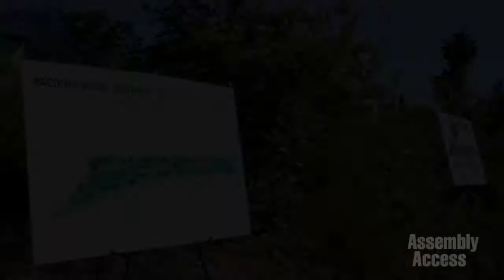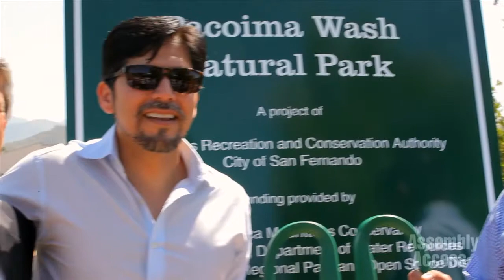Dedication of Pacoima Wash Natural Park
(San Fernando, CA) – Assemblymember Raul Bocanegra (D-Pacoima), State Senator Kevin de Leon and other dignitaries gathered together to celebrate the dedication of a wonderful new green space, Pacoima Wash Natural Park. Funding for the new park came from Proposition 84, passed by voters in 2006. Assemblymember Bocanegra says the new park is just the first of what he hopes are many new urban parks for the people of the San Fernando Valley and Los Angeles County. Here’s more in this Assembly Access video.